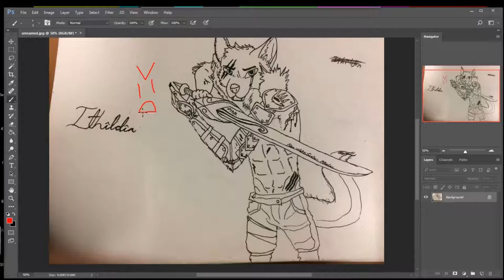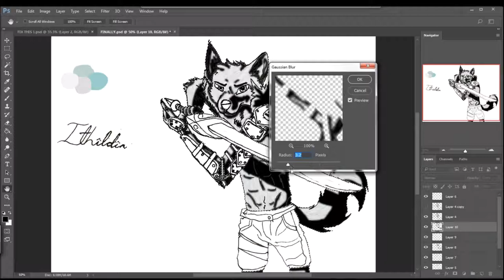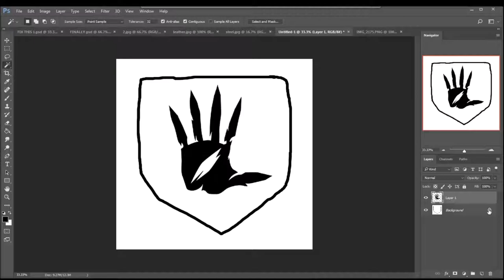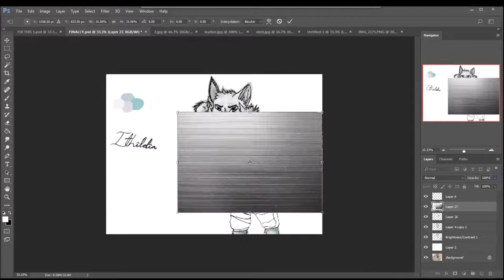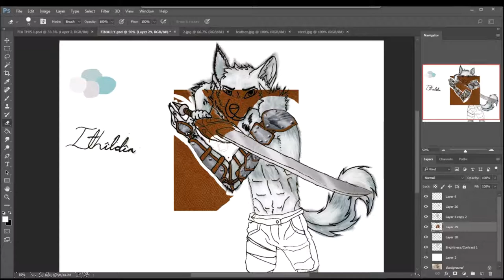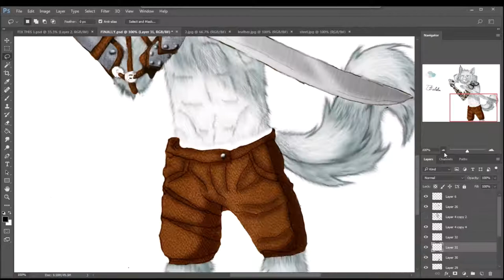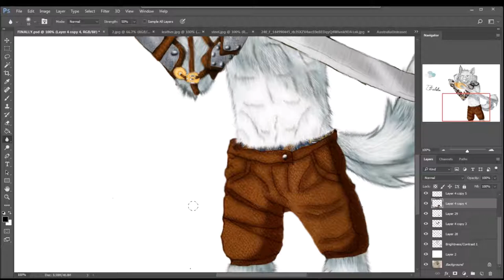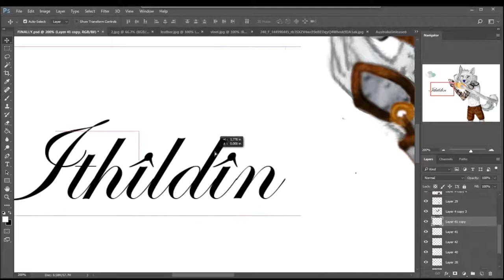Clockwork Fixes: ART RUINING BOYFRIEND!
So this is something I'm thinking of doing more of. This piece was a friend of mine's but her boyfriend decided to make his own edits to THE ORIGINAL PRINT! This is my way of helping her deal with the sadness of a ruined original!

Thief OST - Square Enix
For Honor OST - Ubisoft
Dolls of New Albion - Paul Shapera

Character - Tayza Gun~